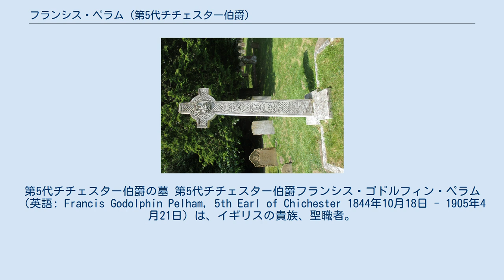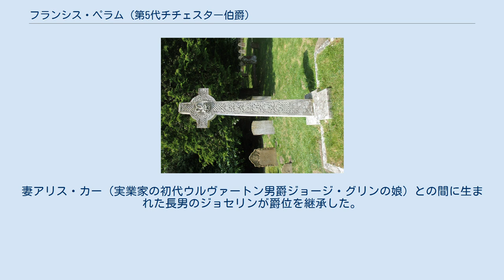フランシス・ペラム (第5代チチェスター伯爵)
第5代チチェスター伯爵の墓 第5代チチェスター伯爵フランシス・ゴドルフィン・ペラム（英語: Francis Godolphin Pelham, 5th Earl of Chichester 1844年10月18日 - 1905年4月21日）は、イギリスの貴族、聖職者。
称号は師（Reverend）。
 第3代チチェスター伯爵ヘンリー・ペラム（貴族院議員）とメアリー（第6代カーディガン伯爵ロバート・ブルードネルの令嬢）との間に次男として生まれる。
イートン校からケンブリッジ大学トリニティ・カレッジに進学し、陸上競技とクリケットの大学代表チームに所属。
オックスフォード大学との対抗戦で活躍した者に与えられるブルーを獲得した。
1868年に学士号（Bachelor of Arts）を取得。
 卒業後は聖職者としての道を選んだ。
ランベス、バックハースト・ヒル、グレート・ヤーマスで教区牧師を務めた。
その後ウェールズ・バンガー大聖堂の律修司祭となった。
仕事の傍らアマチュアのサッカーチーム・ワンダラーズFCでプレーした。
 1902年、兄ウォルターが子供を残さず死去したため第5代チチェスター伯爵となる。
1905年、60歳で死去。
妻アリス・カー（実業家の初代ウルヴァートン男爵ジョージ・グリンの娘）との間に生まれた長男のジョセリンが爵位を継承した。